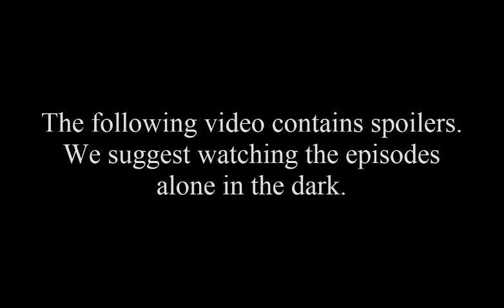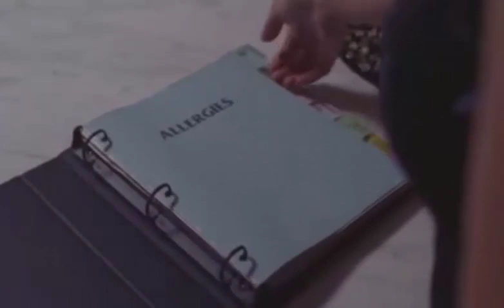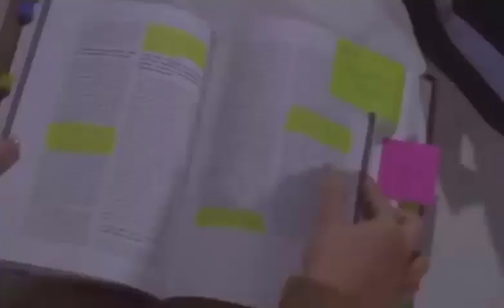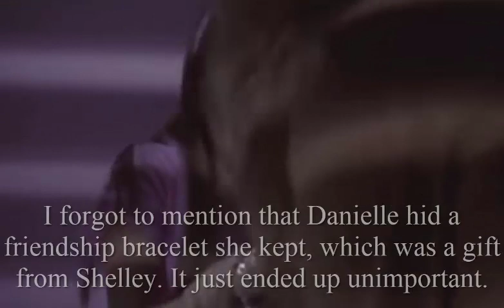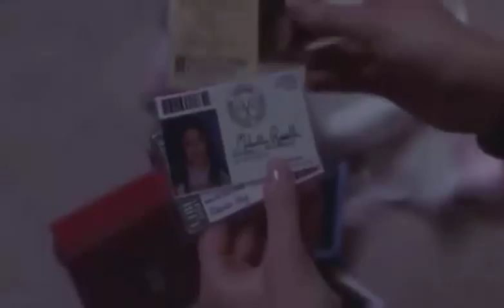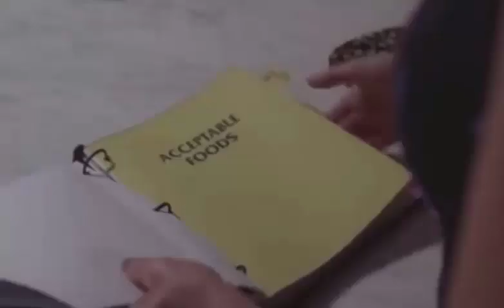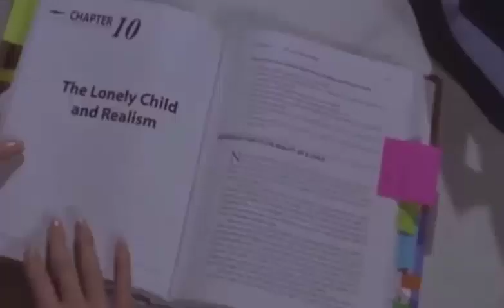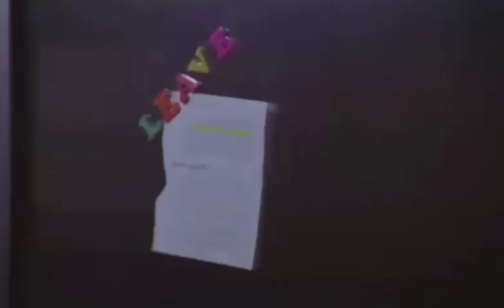In the Zone: The Collection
It's Twilight Zone Month! Let's celebrate with something that's truly a rare collectible; a review on a GOOD EPISODE from the 2000's reboot. See for yourself, if you dare!

The Twilight Zone is owned by CBS and NBC.

The Dollmaker Theme - Alice: Madness Returns

Requested by:
Blacksmithorange
Charles Angell
James Loveland
RAZVIEL RAMOS